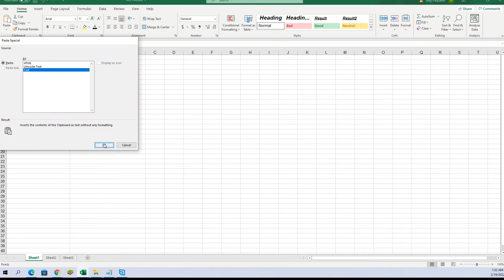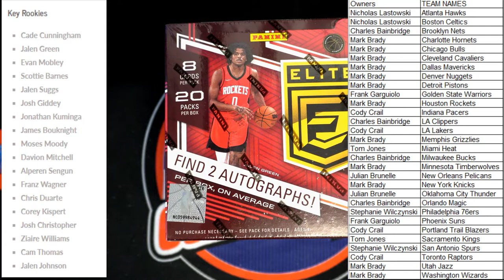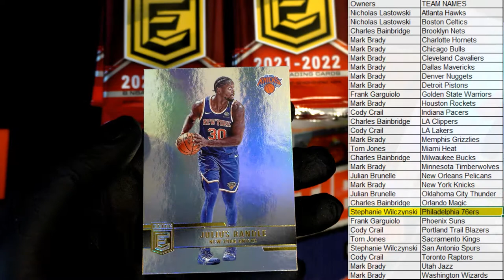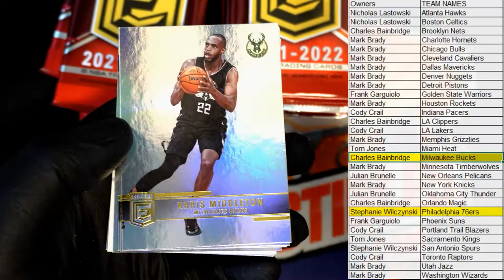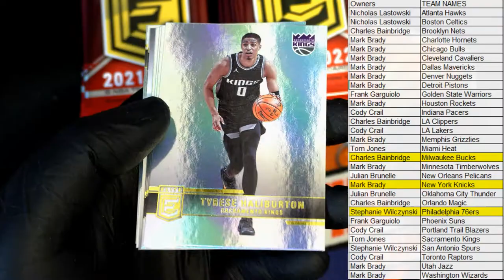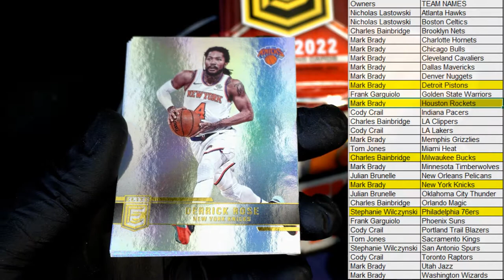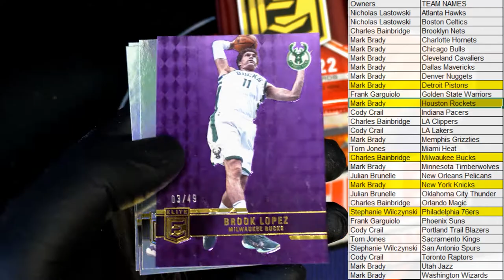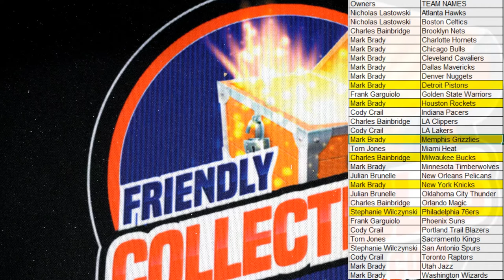202122 Panini Donruss Elite Basketball Hobby Box ID 22DONELITE101